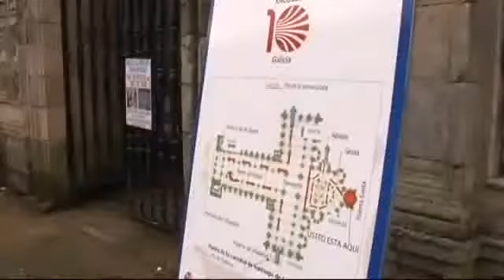Largas colas para atravesar la puerta santa a pesar del mal tiempo